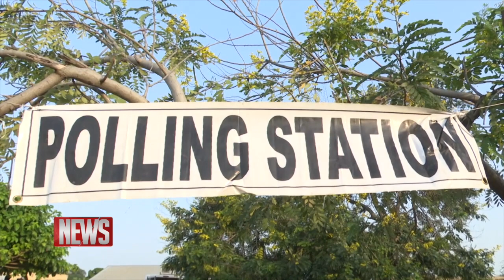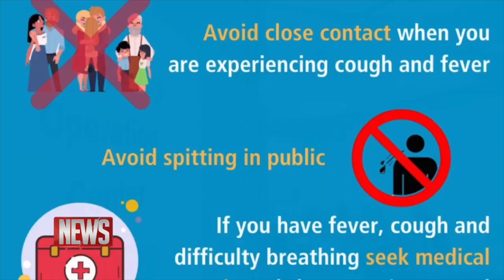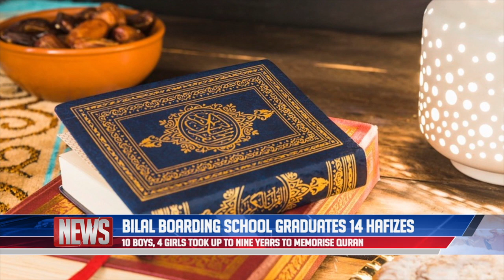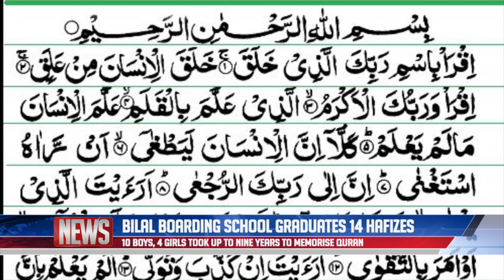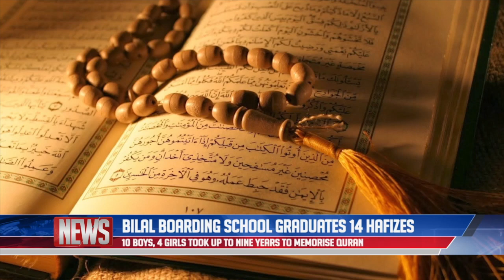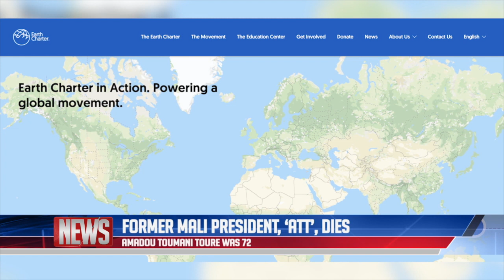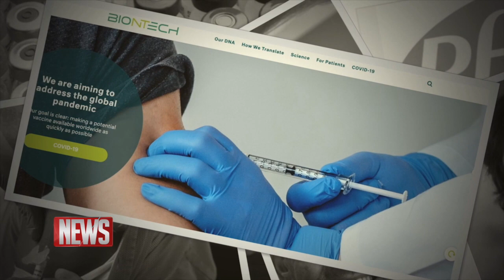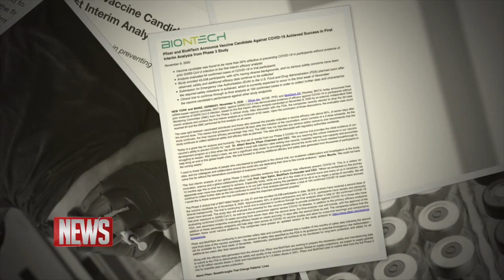QTV NEWS IN ENGLISH 10.11.2020